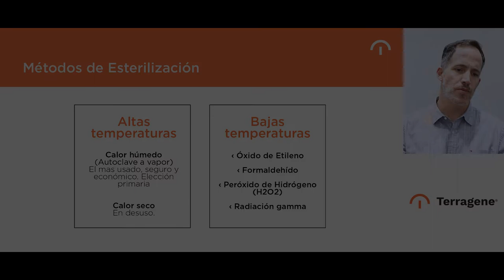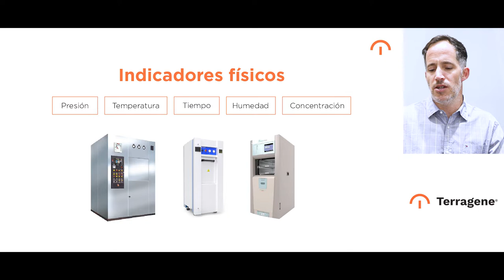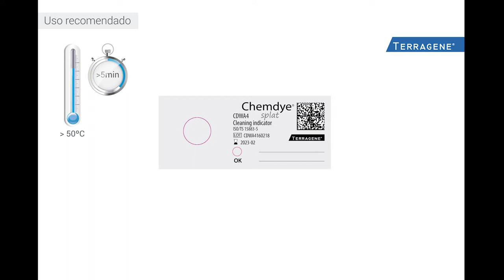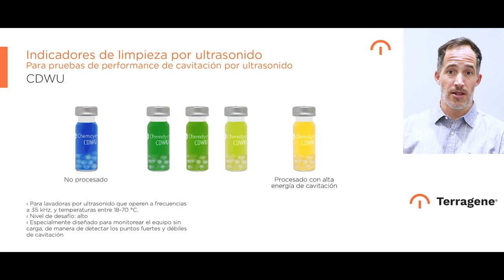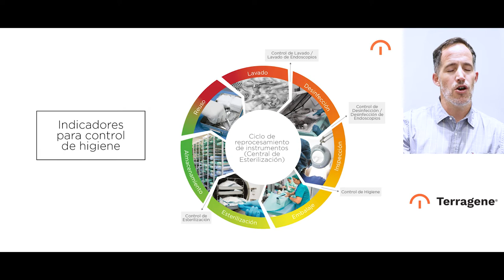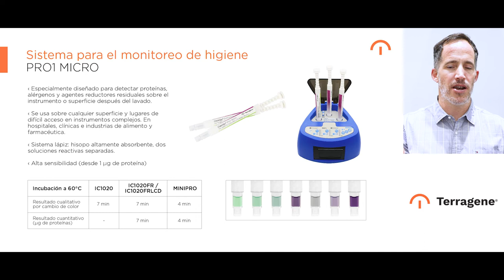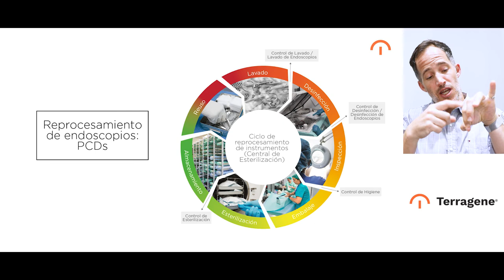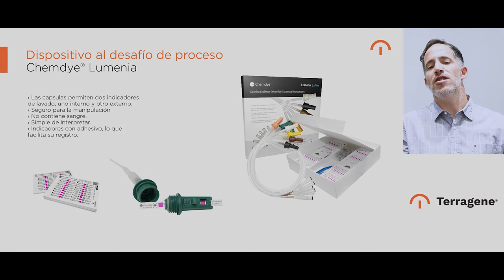Introducción a los productos de Terragene - CAPÍTULO II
Introducción a los productos de Terragene

CAPÍTULO II

• Tipos de esterilización. Introducción a los controles.
• Productos principales para el control de lavado.• Productos principales para el control de procesos determodesinfección.• Indicadores para el control de higiene.
• Reprocesamiento de endoscopios.